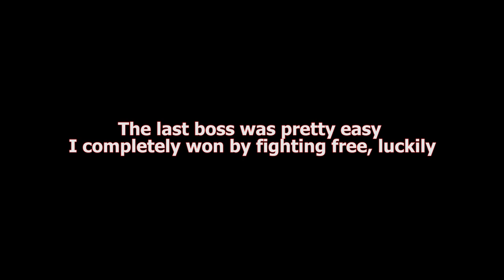The Pit by NDLGamer week 8 Full: I defeat 10 bosses, I didn't spend gems in Mighty Party